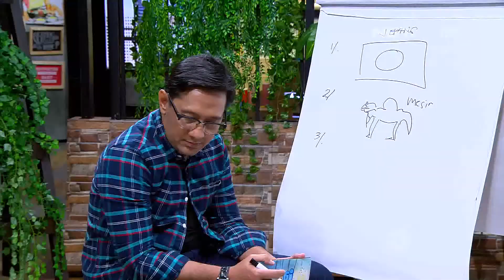Rekomendasi Alat Inovasi Hadiah Untuk Mantan